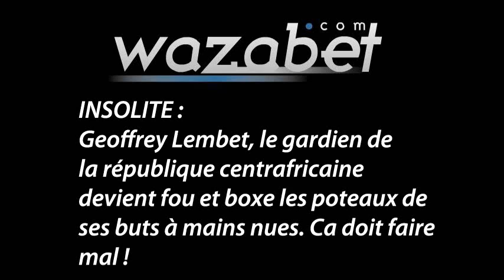Insolite : Geoffrey Lembet devient fou et boxe ses buts à mains nues - Egypte - Centrafrique 2-3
Insolite : Geoffrey Lembet devient fou et boxe ses buts à mains nues - Egypte - Centrafrique 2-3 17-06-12
Fou, il pète un plomb!
Devant sortir du terrain, le gardien de la République centrafricaine, Geoffrey Lembet, a boxé son goal à mains nues. Aie, les douleurs!
Il n'a pas supporté, oh que non. Alors que la République centrafricaine menait 2-1, Geoffrey Lembet a du se faire soigner. Problème, l'arbitre lui a demandé de sortir du terrain. A cet instant, le portier a pété un plomb. C'est d'abord le poteau gauche puis le poteau droit qui ont subi sa colère. Au finale, c'est surtout ses poings qui ont eu mal!